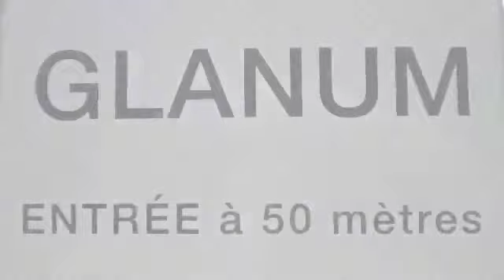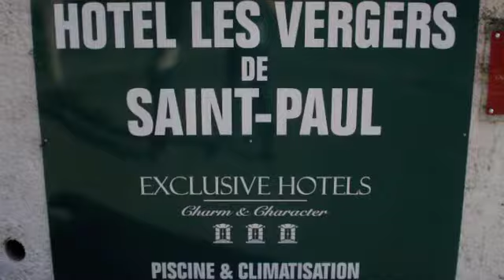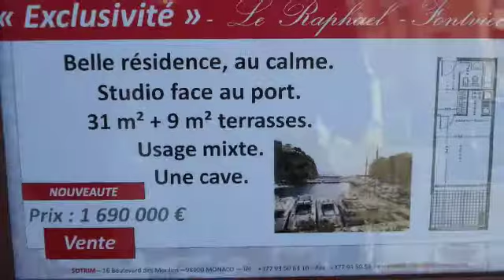The Engagement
Tom & Mimi in France during April 2009